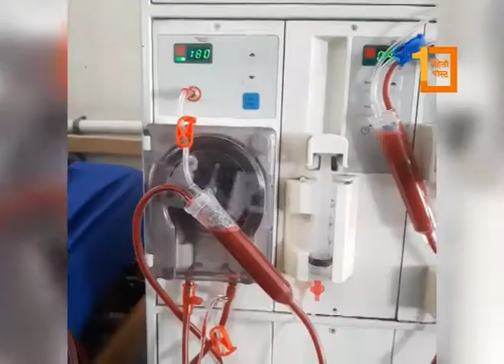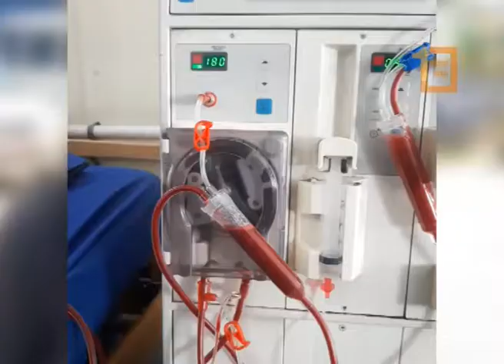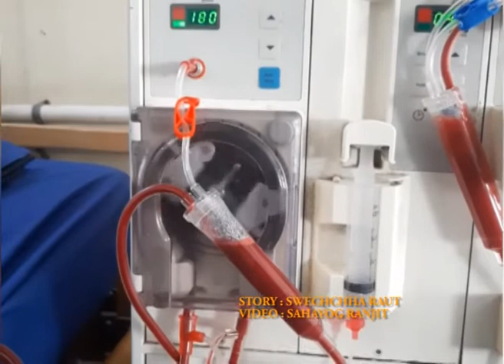एउटा यस्तो बस्तीको कथा जहाँ मानिसहरू निरीह भएर सोध्दैछन् : हामीलाई नै किन लैजाँदैन कोरोनाले?